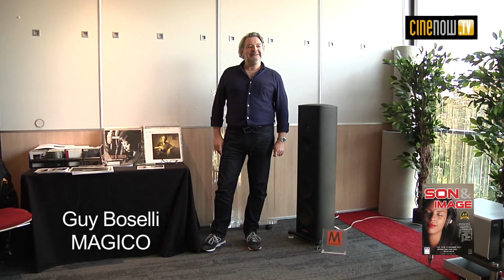Magico S3 MkII (Festival S&I 2017)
La manquante de la version MkII de la série S